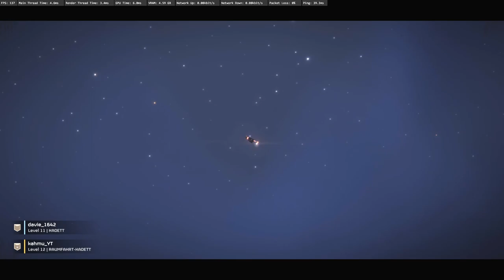HELLDIVERS 2 - Solo Lvl 12 Gameplay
Im still learning the game... 🤯🫡

HELLDIVERS 2 is a 3rd person squad-based shooter that sees the elite forces of the Helldivers battling to win an intergalactic struggle to rid the galaxy of the rising alien threats.

Wenn dir das Video gefallen hat (oder auch nicht..) dann lass gern ein Like da! :)
Und wenn du mehr von diesem unnötigen Content sehen möchtes.. dann abbonier mich gern!

如果您喜欢该视频（或不喜欢...），请留下一个赞！ :)

headset: Logitech G733
monitor: LG 27GL850-B
mouse: Logitech G PRO X SUPERLIGHT
keyboard: Corsair K70 RGB TKL CHAMPION SERIES (60%)
graphic: NVIDIA RTX 3080
cpu: Ryzen 9 5900X

0:00 1. Mission
5:40 2. Mission